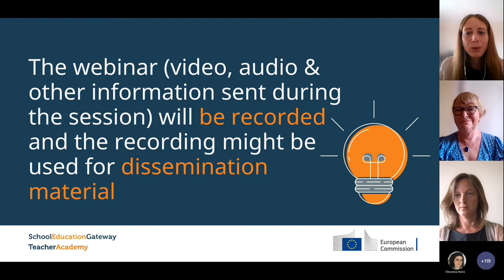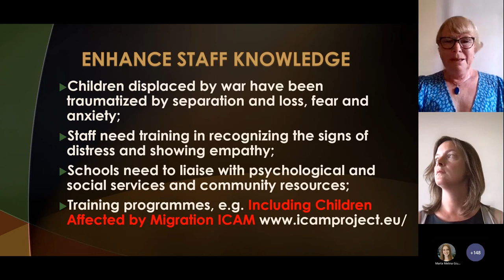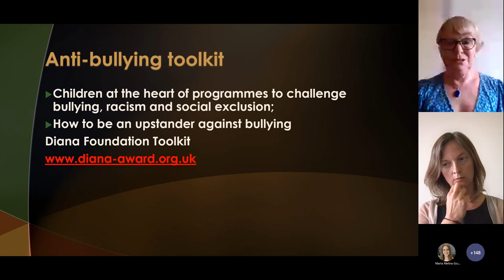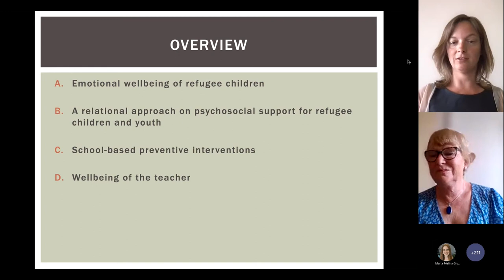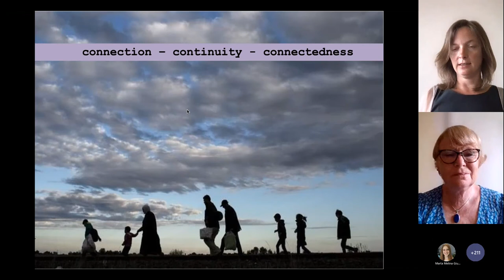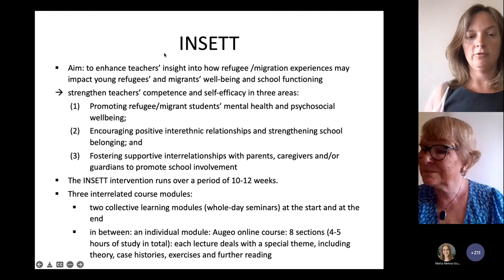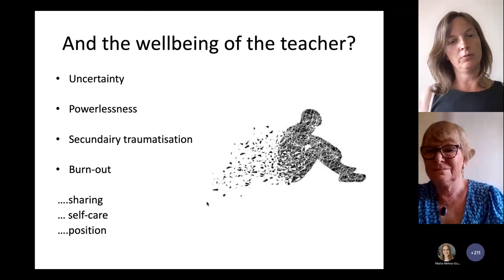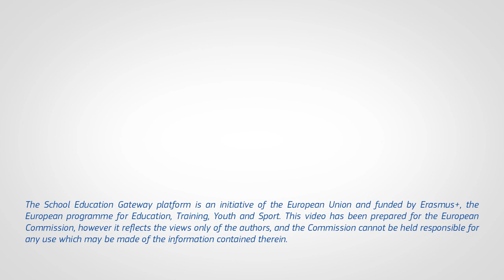Supporting the mental health and well being of refugee children in school - Webinar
Schools are increasingly diverse, including an important group of youngsters with a migration or refugee background. The war in Ukraine has led to a significant increase of refugee children in many schools across Europe. The experiences of war and sudden flight from their familiar surroundings can have a negative impact on the children’s mental health and well-being. Watch this webinar to learn how schools can play a crucial role in meeting the needs of distressed and traumatised children and how to strengthen their mental health and well-being.

Speaker panel
Helen Cowie is Emerita Professor at the University of Surrey, in the Faculty of Health and Medical Sciences.
Ilse Derluyn is full professor at the Department of Social Work and Social Pedagogy at Ghent University.